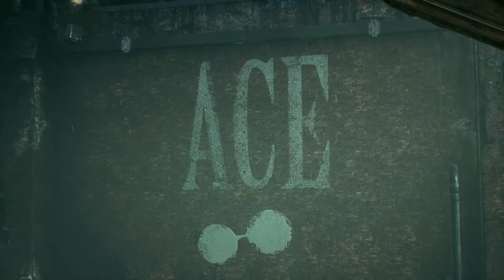Il Cavaliere di Arkham - Batman: Arkham Knight Gameplay ITA #2 [No commentary]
Batman si dirige alle Ace Chemicals per stanare Spaventapasseri, ma si imbatte nel Cavaliere di Arkham e la sua milizia.